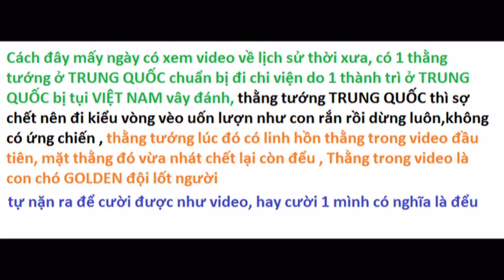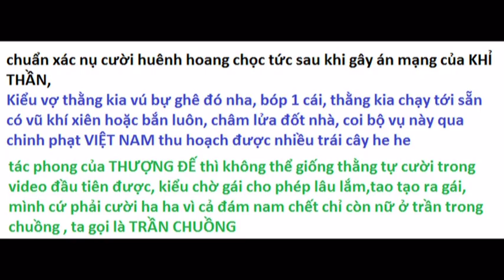2 kiểu cười thể hiện bản chất của 2 diễn viên hay cười được khán giả yêu mến nhất TRUNG HOA